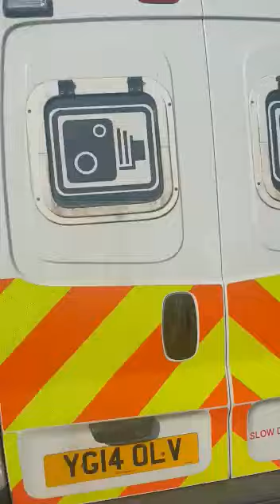Mobile Speed Camera Van | Caught By Vigilante